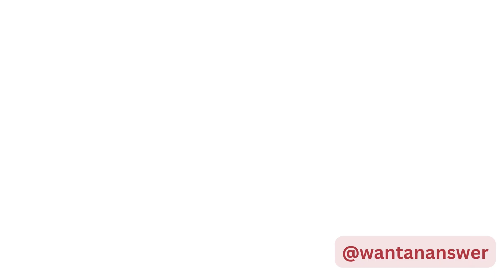What do you know about couple Priyanka Chopra and Nick Jonas?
Explore the enchanting love story of global icons Priyanka Chopra and Nick Jonas. From their Met Gala debut to a grand wedding in India, this power couple's journey is a captivating blend of cultures. Join us as we delve into the glamorous world of Priyanka and Nick's love story. 💖🌟